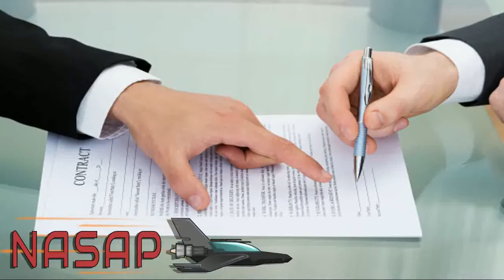NASAP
Video promotor de viagens espaciais.
NASA+ASAP= As Soon as Possible
Trabalho escolar para a disciplina de inglês
Montagem/edição e animação no kdenlive. Inkscape e GIMP
Foi utilizado software Open Source